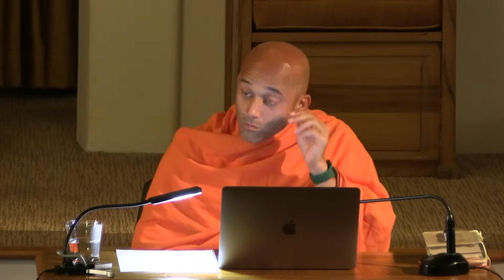Much Ado About Clay Pots | Swami Medhananda